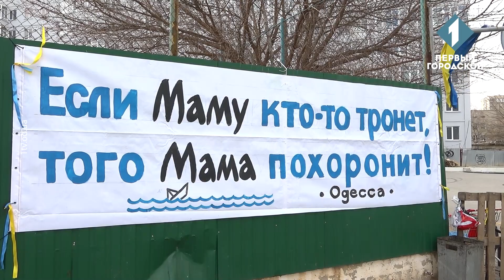Одесские волонтеры собирают гуманитарную помощь, кормят военных, плетут сетки и принимают беженцев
Общественная организация «Мрія вільних людей» – независимое объединение небезразличных горожан Суворовского района. Организовали патрули для обеспечения порядка, готовят коктейли Молотова – бандера-смузи для оккупантов, собирают гуманитарную помощь, кормят военных, плетут сетки и принимают беженцев. В общей сложности более полутысячи волонтеров готовы помогать родному городу своими силами. Они просят только о закрытии неба над Украиной, в то же время, не теряя веры, в победу ВСУ.